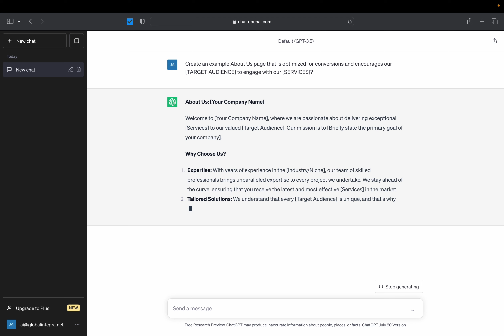ChatGPT for Accounting | Elevate Your Accounting Firm with a Compelling About Us Page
Unveiling the strategies to craft an engaging "About Us" page using AI ChatGPT, designed to spark interest and enthrall potential clients seeking your top-notch accounting services.

Immerse yourself in the art of narrative construction, the seamless integration of client testimonials, and the spotlighting of your team's proficiency — all harmonizing to form an "About Us" page that effortlessly distinguishes itself. Whether you steer an established accounting corporation or are a budding entrepreneur in the financial realm, our insights and techniques stand ready to bolster confidence and establish trust, ultimately transforming casual visitors into dedicated patrons.

Don't hesitate; press that play button and initiate your journey toward amplifying your online resonance, courtesy of a riveting "About Us" page that unmistakably positions your accounting services in a class of their own.